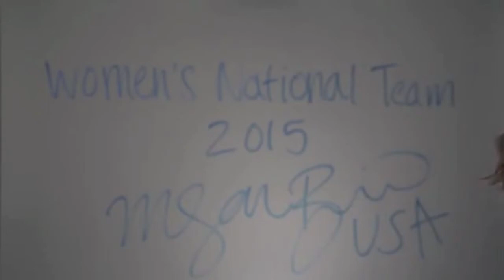Morgan Brian - Highlights